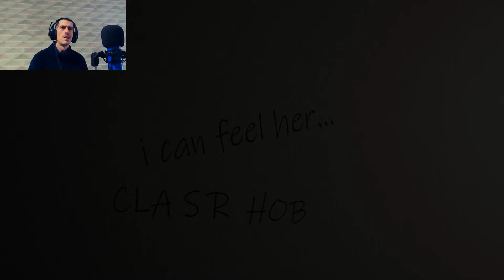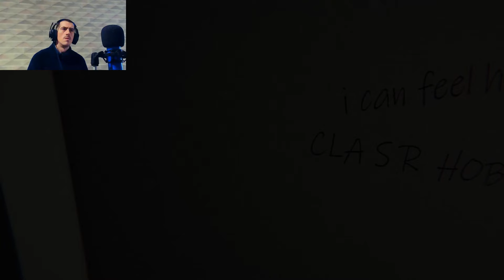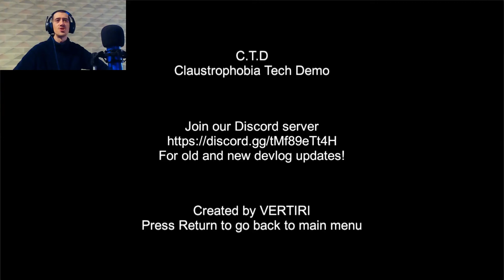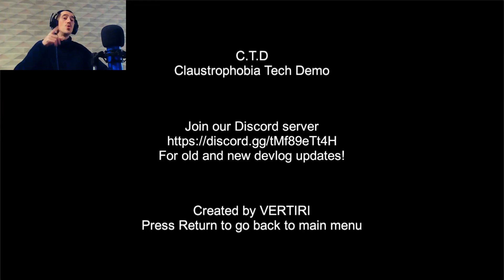C.T.D CLAUSTROPHOBIA - TECH DEMO | P.T INSPIRED INDIE HORROR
Trying a Christmas present out in this video, can you guess what it is?
GAME HAS NOW BEEN REMOVED.